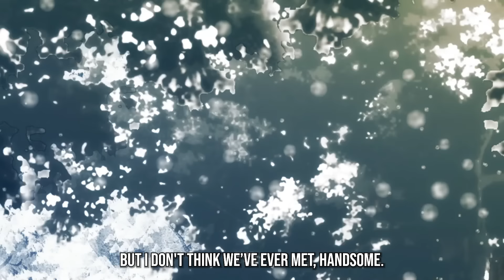My odd family hate's that im normal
Collins, a prince from the mystical kingdom of Setia, struggles to find companionship due to his avaricious and neglectful royal upbringing. Hindered by his parents' decree to avoid contact with those less fortunate, his world is turned upside down when he encounters Raven—a fierce, spirited girl with a burning desire for retribution against the royal family that devastated her own.